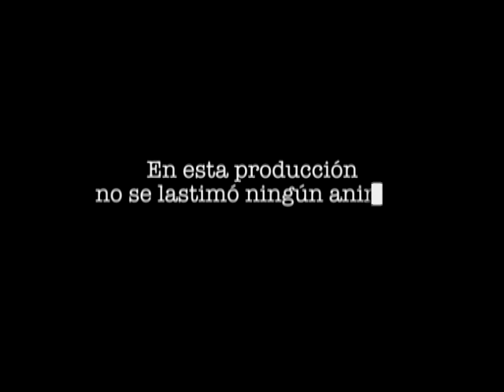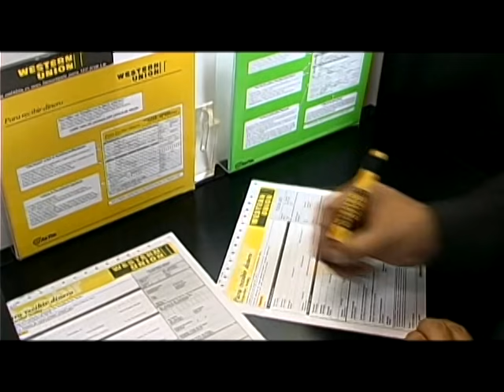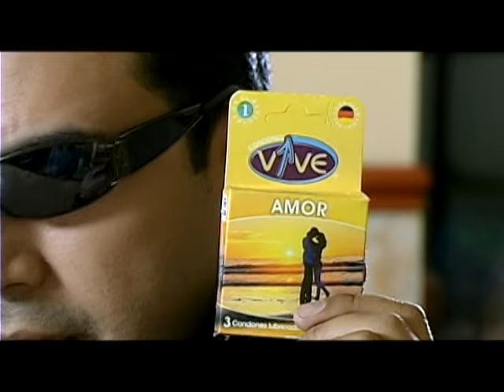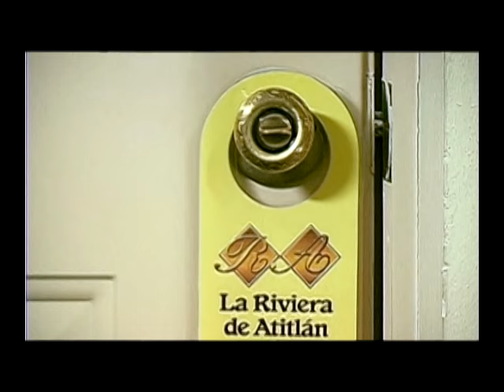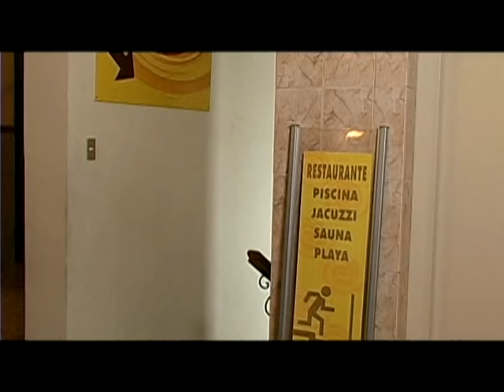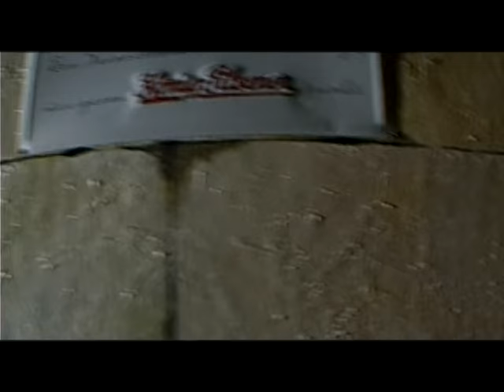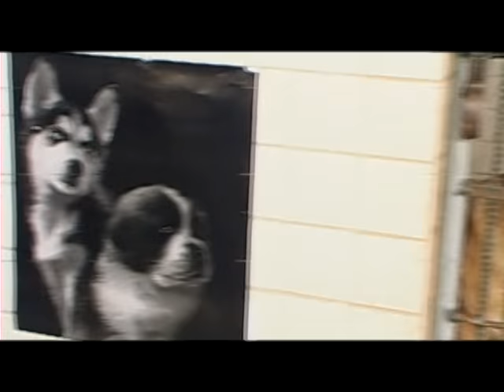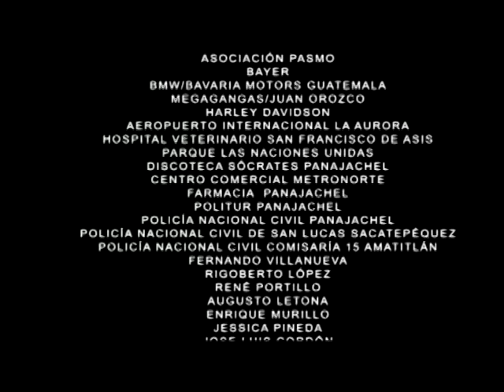Detectives por Error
Nito y Neto protagonizan una cómica aventura detectivesca. Todo esto alrededor del hermoso lago de Atitlán, enclavado en el centro de las Américas y rodeado de tres majestuosos volcanes. En esta aventura Nito y Neto son confundidos con los agentes Nico y Neco, cuya misión secreta es la de desarticular una peligrosa banda de tráfico y clonación de animales exóticos.

Aventura, paisajes y mucho buen humor en una misma historia que en un salto cuántico y sin perder la comedia, nos traslada por un momento a un escenario maya precolombino.

Difosa